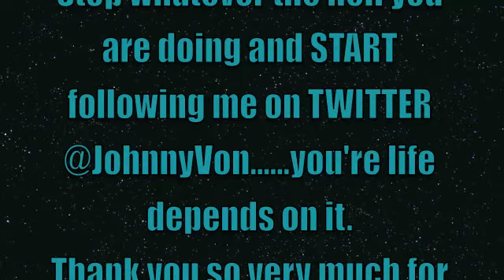BRET FAVRE FINED BY NFL FOR SEXTING!!!!!!!!!!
BARACK OBAMA NAMED MOST ADMIRED MAN OF 2010, BARACK CALLS OWNER OF EAGLES AND CONGRATULATES HIM ON GIVING VICK SECOND CHANCE, FAVRE IS FINED BY NFL, BEARS ARE LUCKY AND GOOD, DAVID BECKHAM SAY'S DIDN'T HAVE 3SOME WITH HOOKER, RAFAEL PALMEIRO SAY'S HE NEVER DID STERIODS HUGH HEFNER ENGAGED TO A 24 YEAR OLD..LUCKY BASTARD.